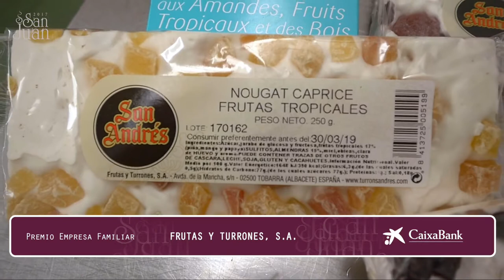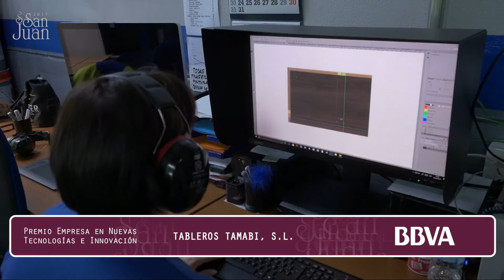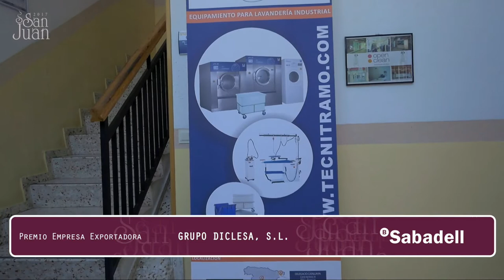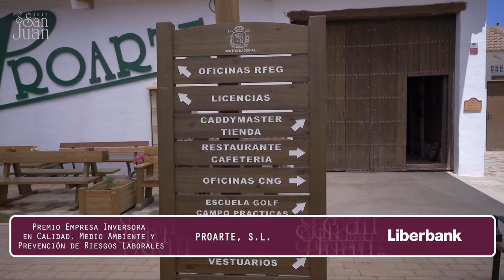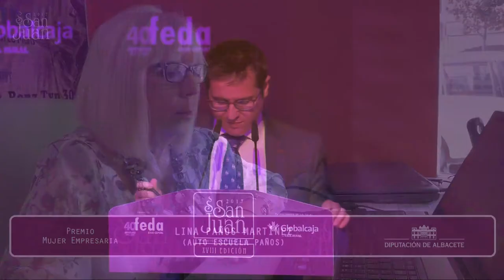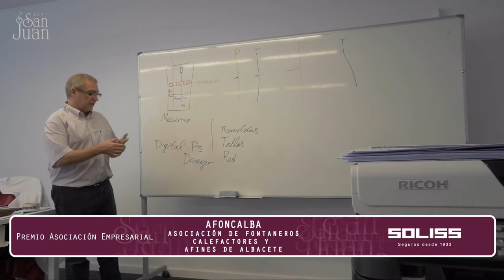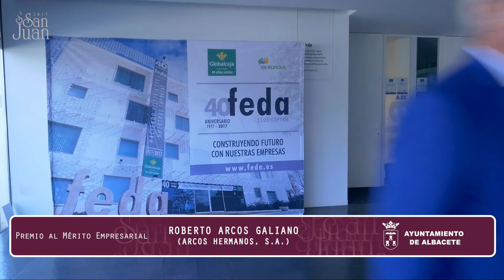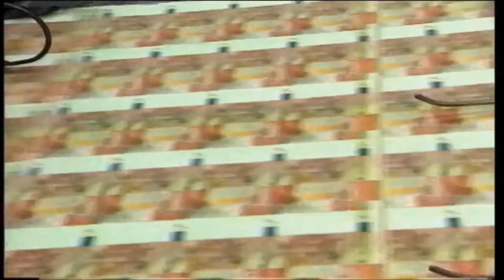Gala de Entrega Premios Empresariales San Juan'2017 - XVIII Edición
Gala en la que se dieron cita más de 600 personas representantes del tejido empresarial, político, social y cultural de toda la provincia de Albacete, llenando de esta forma el Palacio de Congresos de la ciudad.

La Gala de Entrega de Premios estuvo patrocinada por Globalcaja y fue presentada por el periodista Sergio Martín Herrera, que actualmente presenta Los Desayunos de TVE. El grupo The Gafapasta fue el encargado de amenizar la velada con su música versionando grandes clásicos de las décadas de los 70 y 80.

Artemio Pérez, presidente de la Confederación de Empresarios de Albacete, tomó la palabra en una Gala muy especial para FEDA, ya que coincidía la mayoría de edad de los Premios Empresariales San Juan con el 40 Aniversario de la Confederación, un motivo de doble alegría para todos los empresarios. Artemio Pérez destacó la “vocación de continuidad” de unos premios perfectamente consolidados tras dieciocho ediciones, señalando que “estamos dispuestos, como mínimo, a cumplir 18 ediciones más”. En este sentido, el presidente de FEDA hizo referencia a que esta trayectoria “es una muestra más de la solvencia de una organización, FEDA, que lleva cuatro décadas al servicio de los empresarios y autónomos de la provincia de Albacete”.

Uno a uno se fueron entregando los doce Premios de esta edición, las dos Menciones del Jurado, y la Mención Especial, que recayó en el periodista albaceteño Pedro Piqueras. Junto a los premiados estuvieron todos los colaboradores de estos premios, entidades e instituciones como CaixaBank, BBVA, Banco Sabadell, Liberbank, Caja Rural Castilla-La Mancha, Diputación Provincial de Albacete, La Tribuna de Albacete, Beatriz Hoteles, Soliss Seguros, Banco Santander, Obra Social La Caixa, Ayuntamiento de Albacete y la Fundación Globalcaja-Albacete.

PREMIADOS 2017
- Frutas y Turrones, S.A.
- Tableros Tamabi, S.L.
- Grupo Diclesa
- Proarte
- Teresa Gutiérrez García
- Lina Paños Martínez
- Confecciones Amalio Rubio, S.L.
- AB Fashion Day
- AFONCALBA
- Laboratorio Print 3D Solutions, S.L.
- ADANER Albacete
- Roberto Arcos Galiano

MENCIONES
- AMIAB
- Champinter

MENCIÓN ESPECIAL DEL JURADO
- Pedro Piqueras